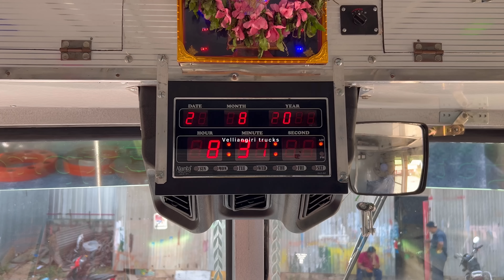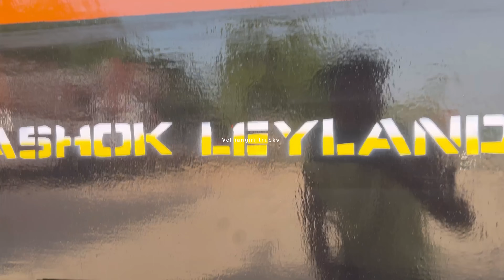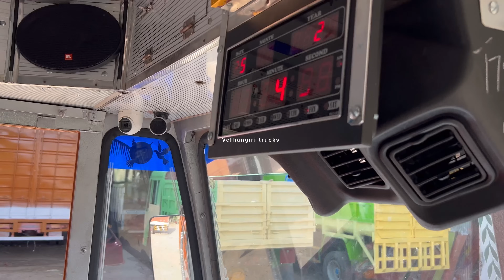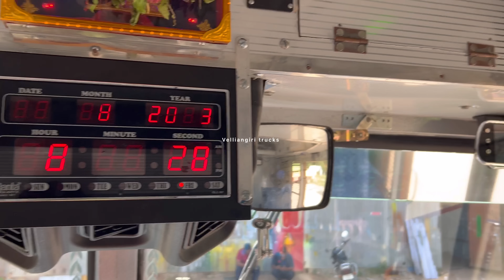(32 LED TV)(CCTV Cameras)(UPS)(DVR)Connection)(LED Lights)(12 inch speaker)new cabin steel body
Sri Velliangiri motors Tiruchengode